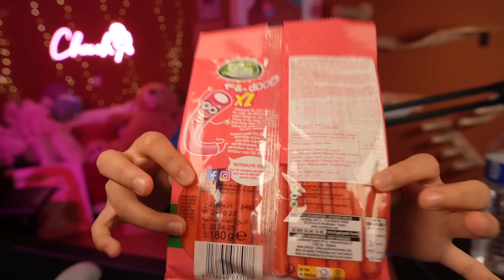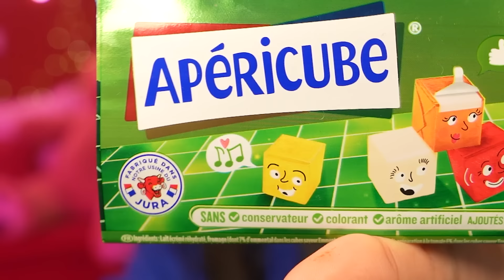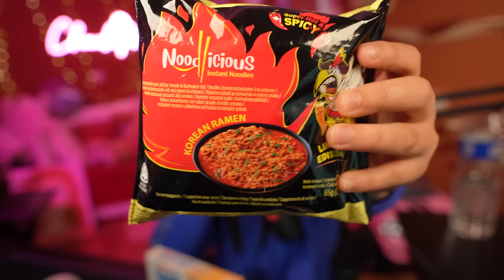JE GOUTE LES TRUCS QUE J'AI JAMAIS MANGÉ !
🎥 Nouvelle vidéo hors Fortnite : JE GOUTE LES TRUCS QUE J'AI JAMAIS MANGÉ ! Après avoir fais un concept qui vous a beaucoup plût où : JE REGOUTE LES ALIMENTS QUE JE DETESTE ! Aujourd'hui je réalise un défis/expérience où je teste de manger les aliments que j'ai jamais osé manger (Kinder, tacos bowl, ramen super piquant, crookie... pour le reste vous verrez dans la vidéo) 😂😭

Rdv ici tout les mercredi & dimanche à 14H15. (sauf si j'ai une galère)